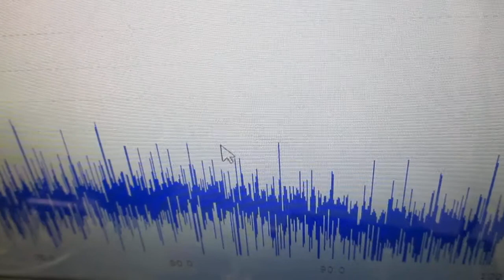非線形振動現象をコントロールする超音波発振制御技術